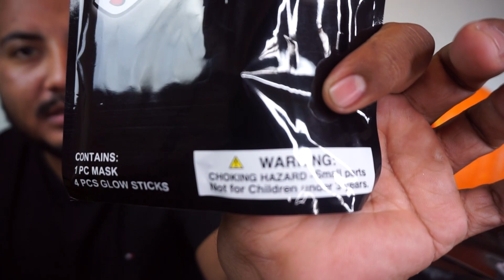Disfrazes de Halloween de ultimo momento de dollar! 🎃💀👹🎭